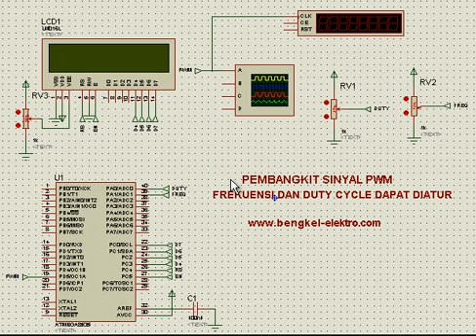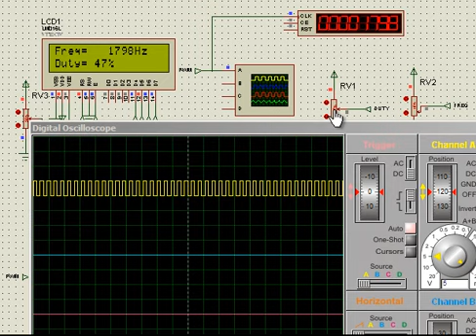PWM control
This video shows the generation of adjustable PWM signal using AVR microcontroller controlled through two potensiometers, first to adjust duty cycle and the second to adjust frequency of generated PWM. A Text LCD, frequency counter and osciloscope are provided to verify frequency and duty cycle.